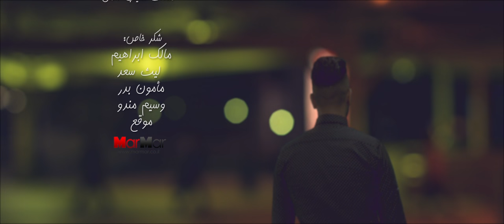Laish Ya Msafer Amjad Asakle - امجد عساقله ليش يا مسافر2015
كلمات:- وليد طريف
الحان وتوزيع:- عنان ابو زيدان
 بادارة عنان ابو زيدان EQSTUDIO  -:تم التسجيل في

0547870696 EQ Production - انتاج واخراج